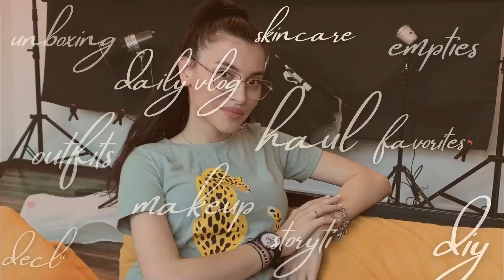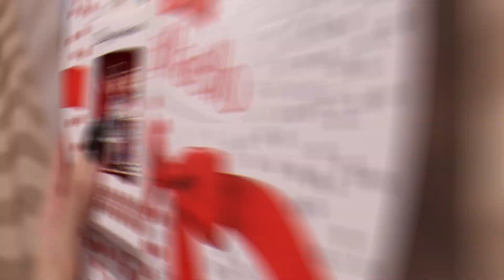Daily Vlog // Cosmetice si papuci noi | Ordine si disciplina | Mini haul Kaufland